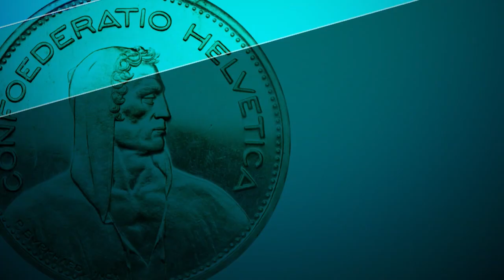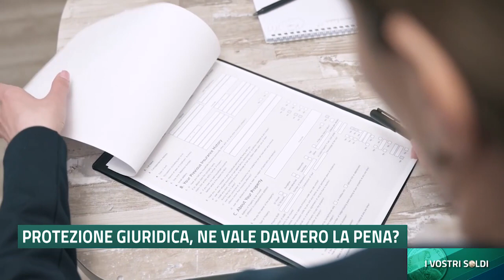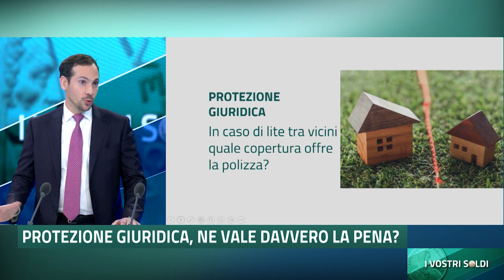I vostri soldi | TeleTicino | Protezione giuridica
Trasmissione dal 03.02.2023 su TeleTicino.

Un caso legale può facilmente comportare spese elevate, l’assicurazione di protezione giuridica vi tutela dalle controversie della vita privata di tutti i giorni. Durante la trasmissione I vostri soldi in onda su TeleTicino Simone Capozza, che lavora per l’Helvetia presso la sede di Lugano, spiega quali prestazioni sono assicurate e perché è consigliabile stipulare un’assicurazione di protezione giuridica.